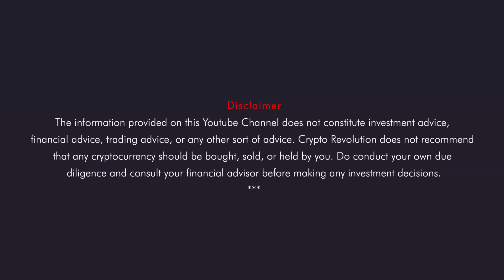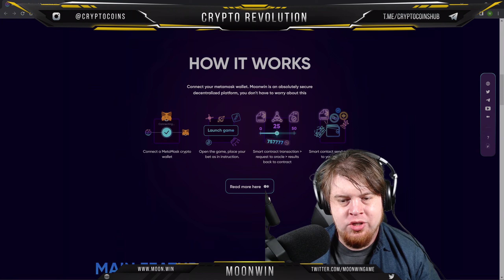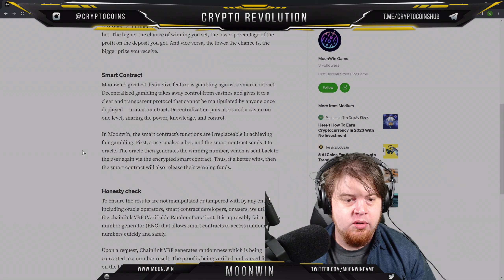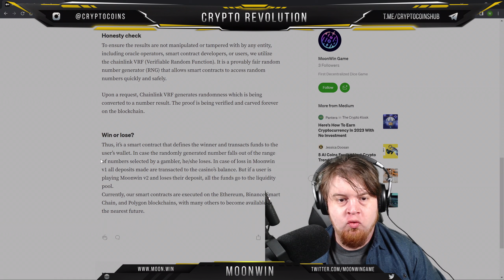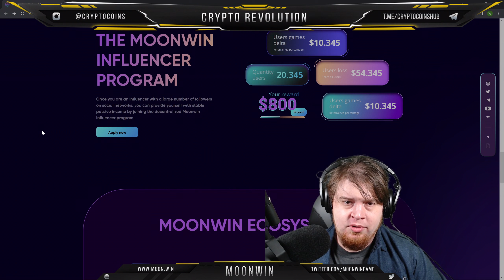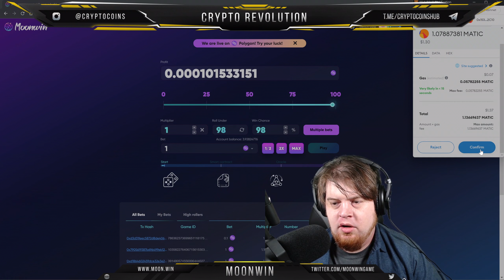What’s a Moonwin? Can you earn money by playing and becoming a partner?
We have a dedicated team searching the internet daily and contacting the creators of the clips as much as possible (WE DO NOT OWN OR CREATE ALL OF THESE CLIPS) but the real work is from content creators and we thank them and truly appreciate their work, we try to get permission as much as possible, but for anyone we missed please contact us for removal or telegram: @SocialGainsCrypto email